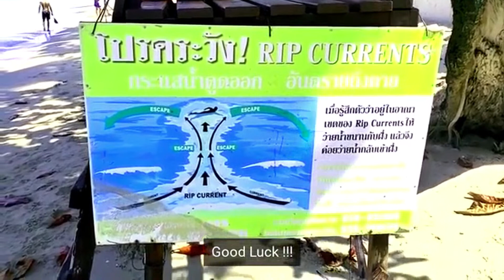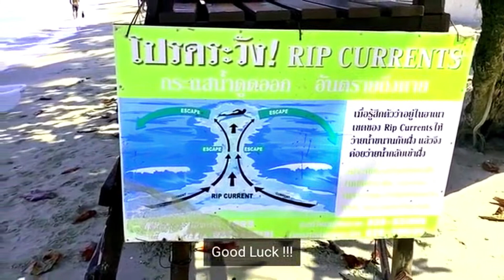Phuket vs Koh Chang Where Better. Choose Between Two Pearls of Thailand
Phuket or Koh Chang?
Likely to meet: Tourists, families, couples and few backpackers.
The Beach: One of the island’s best, excellent at the northern end, giving way to rocks and cliff at the southern end.
Accommodation: Mainly resorts and hotels but bungalows, huts, guesthouses also available
From 500bt fan rooms up to 12,000bt for the deluxe oceanside villas
Resorts: KC Grande, Kacha, Chang Buri, Grand View, Apple Beachfront, Bamboo, Banpu, Cookies, Grand Lagoon
Small Hotels/Motels: Erawan, The Grand, Du Talay, Keeree Ele, 15 Palms (& Palm Garden), SP Place, Du Sila
Bungalows: Sangtawan, Sang Arun, Tantawan, Sai Khao Inn, White Sand Beach Resort, Arunee, Jinda, Para, Cliff View, Giant
Backpacker: Independent Bo, Tuk Tuk, Maylamean, Rock Sand Resort, Pen’s
Restaurants: Cheap Thai to western, seafood, bbq’s, tables on the beach
Nong Bua (currently closed), Sun and Soul, Seabar, Beach Tango, Alaturka (currently closed)
Coffee Shops: Marin, KC Grande
Nightlife: Couple of nightclubs, sports bars, pub, beach bars, zoned beer bars area
Party: Sabay Bar, Babylon
Bars: Mac Beach Bar, Himmel at White Sand Princess, Some Mao, Tapas Bar
Live Music: Oodies, Rock Bar (currently closed)
Sports: 15 Palms, White Elephant
Other: Dive Shop, Internet, Minimarts, Macro Food, Pharmacies, ATMs, Banks, Ticket agents, Tattoo, Motorbike Rental, Massage
Highlights: Beach, easy for everthing with lots of choice
Lowlights: Developed and touristy
Thai Name: Hat Sai Khao (hat is beach, sai is sand, khao is white)